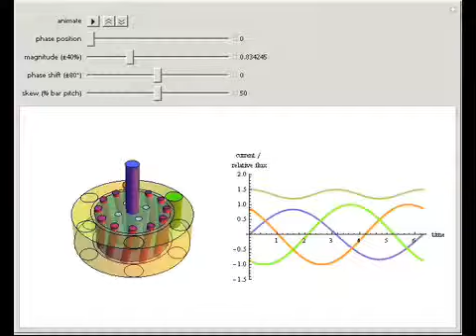AC motor SN 13